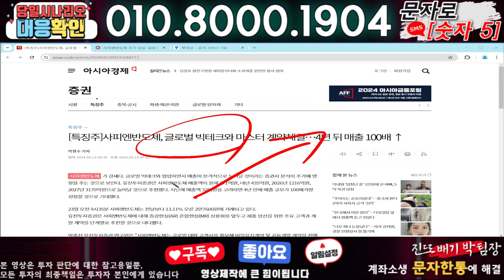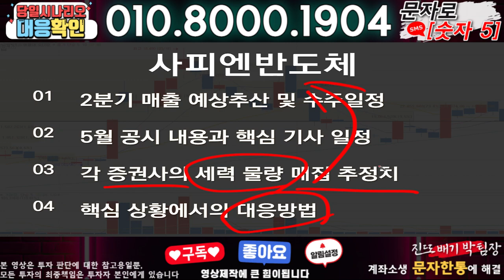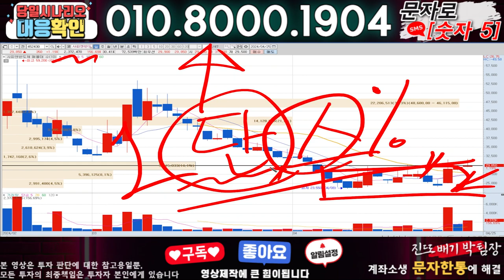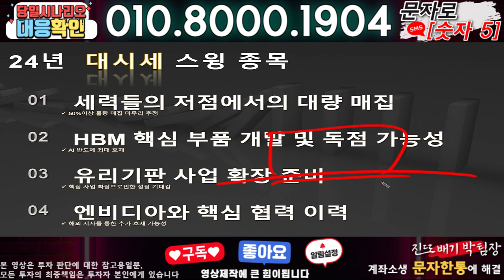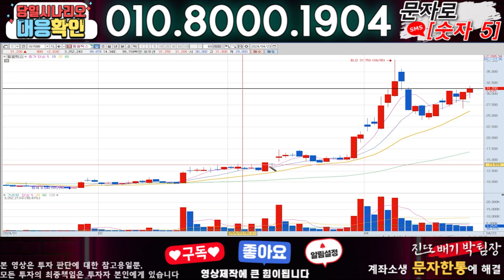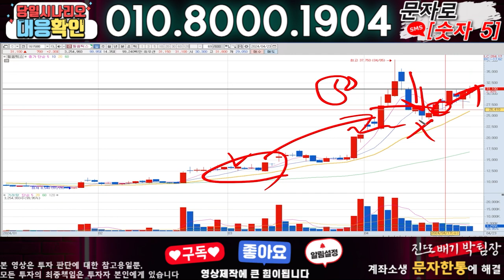사피엔반도체 ) 3분전 기습속보-공식입장발표!! 무슨일인가?